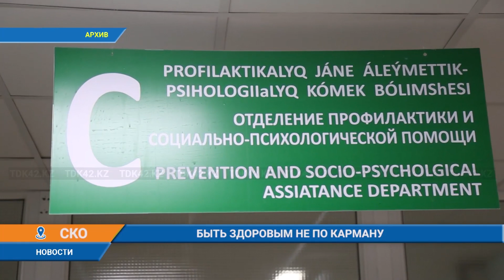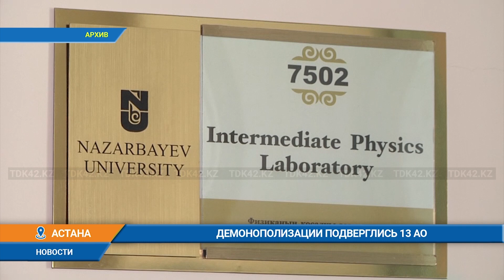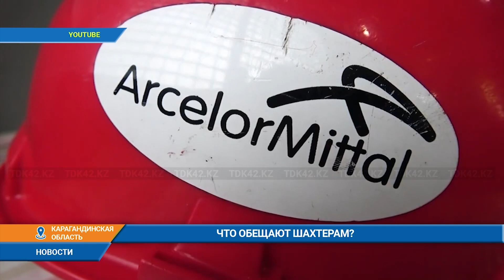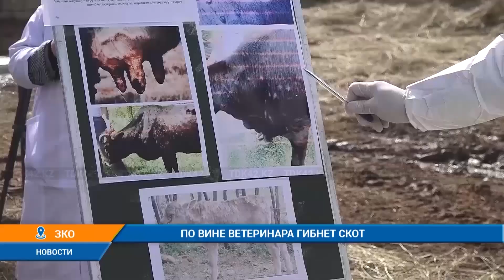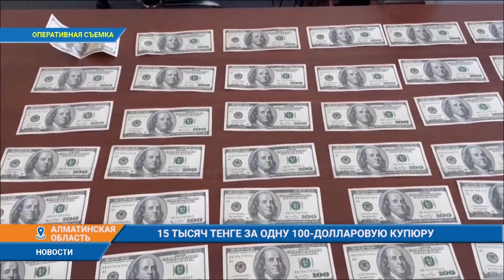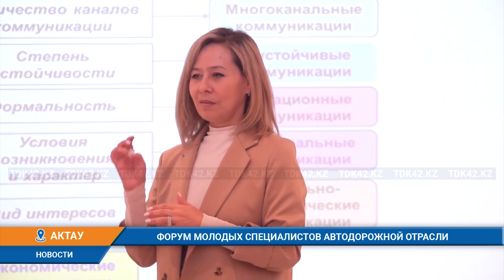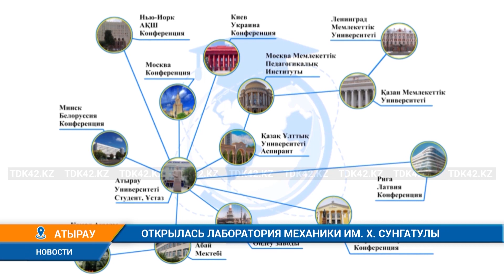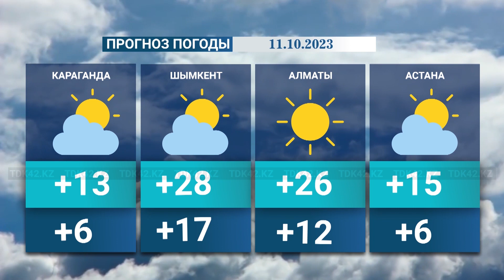Вечерние новости (10.10.2023) 21:00